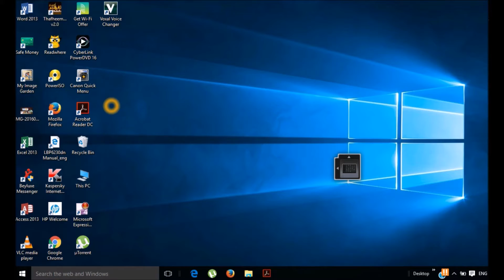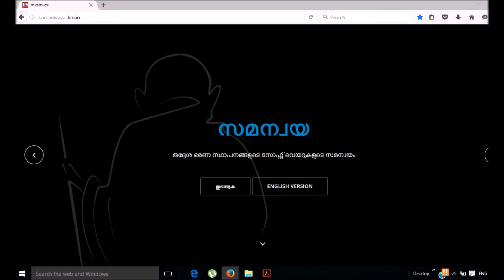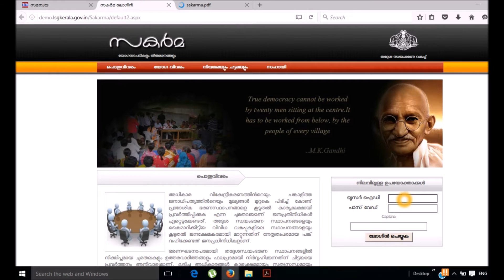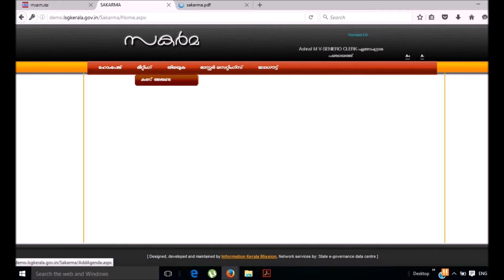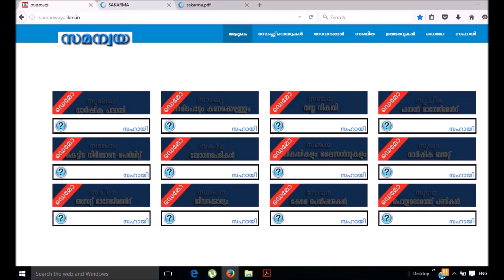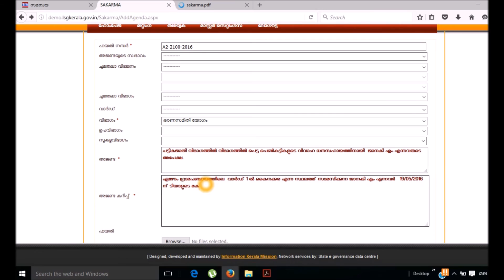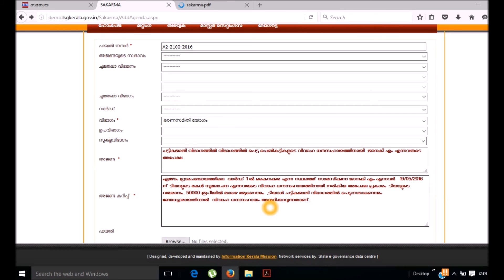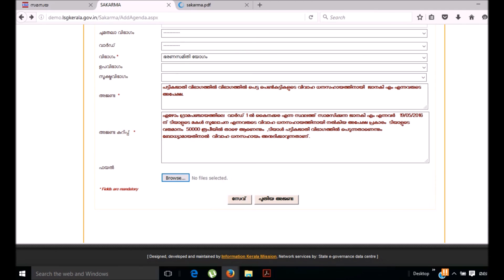HOW TO ADD AJENDA IN SAKARMA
MALAYALAM VIDEO TUTORIAL ,HOW TO ADD AJENDA IN SAKARMA SOFTWARE OF PANCHAYAT,MUNICIPALITY,CORPORATION